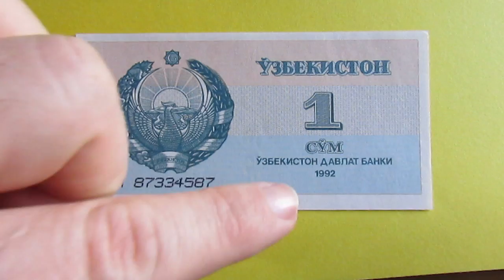Cédula do Uzbequistão - 1 Sum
Cédula do Uzbequistão